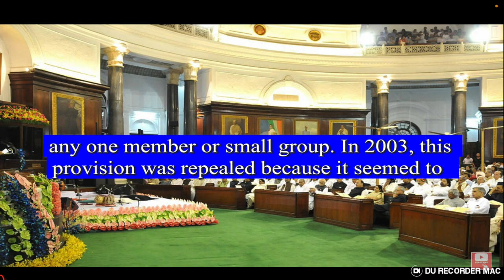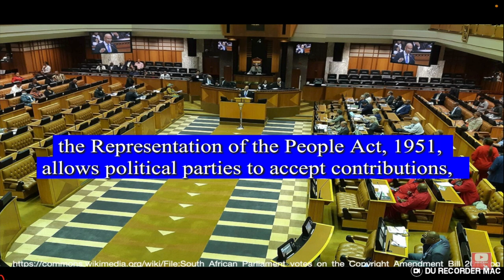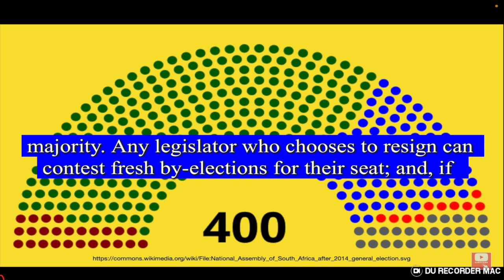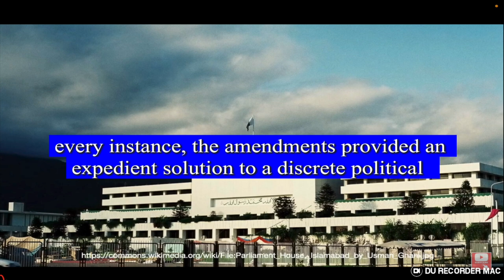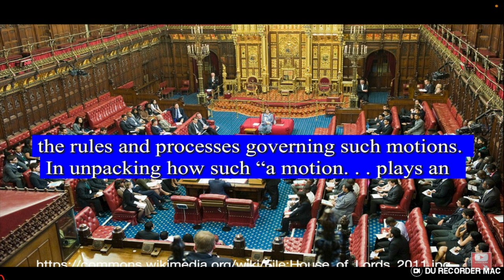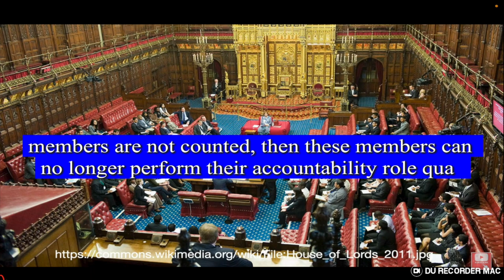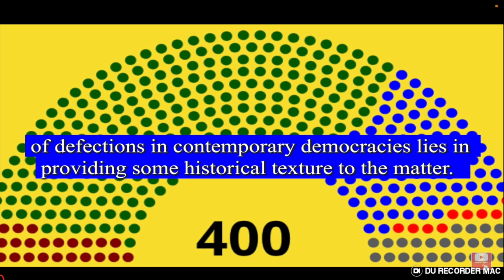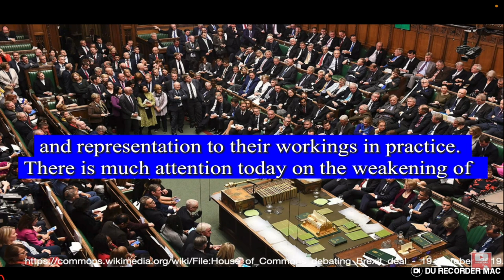Anti-Defection Laws (Don't Cross the Floor) (Timestamps)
ABSTRACT: Within comparative constitutional law, there is an emerging consensus that political fragmentation has weakened political parties and hindered the functioning of legislative bodies. This article examines legal efforts to curb fragmentation in parliamentary systems by prohibiting floor crossing, or “defections”—a constitutional approach that concentrates power within party leaders. It conducts a detailed case study of India, exploring what is arguably the most extensive experiment in anti-defection law and its impact on accountability and representation. The article goes on to analyze similar laws in Israel and South Africa, highlighting the challenges of self-regulation. After evaluating the limitations of narrow anti-defection laws—such as the one in Pakistan—it proposes that the drawbacks of legislating party unity through formal defection regulation may prompt a reconsideration not only of legislatures but also political parties and political polarization. While some scholars have viewed attempts to stem fragmentation as a solution for limiting polarization, this article suggests the opposite: sharpening polarization, when coupled with norm-based internal party controls, may well tame the excesses of fragmentation, especially in non-programmatic multiparty systems. Although there are difficult tradeoffs here, as polarization can have independent (adverse) effects, the broader lessons of anti-defection laws deserve to be reckoned with. Ultimately, however, what the widespread adoption of anti-defection laws might primarily reveal is the nature of our faith—or lack thereof—in the promise of a certain form of parliamentary politics.

Madhav Khosla, Milan Vaishnav, Democracy and defections, International Journal of Constitutional Law, Volume 22, Issue 2, April 2024, Pages 400–430,

TIMESTAMPS:
00:00:00 - Democracy & Defections
00:01:04 - Abstract
00:02:47 - 1. Introduction
00:10:42 - 2. India’s anti-defection law: A brief history
00:18:50 - 3. Accountability and representation
00:33:52 - 4. Regulating defections?  - 4.1. India: A tale of three workarounds
00:40:36 - 4.2. Self-dealing and self-regulation: Israel and South Africa
00:55:25 - 4.3. A limited defection law?
01:05:47 - 5. Addressing defections
01:21:16 - 6. Conclusion

AUTHOR(S)/ARTICLE: © The Author(s) 2024. Published by Oxford University Press on behalf of New York University School of Law.

COPYRIGHT: This is an Open Access article distributed under the terms of the Creative Commons Attribution License which permits unrestricted reuse, distribution, and reproduction in any medium, provided the original work is properly cited.